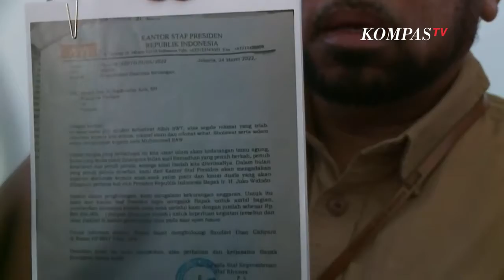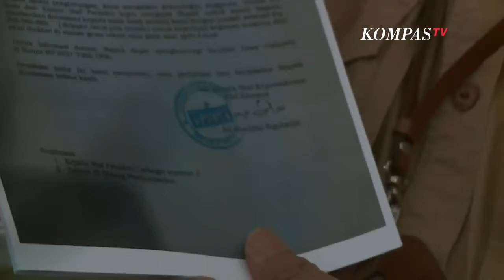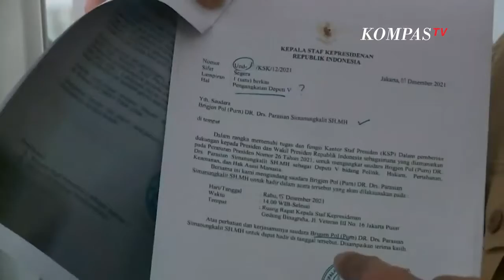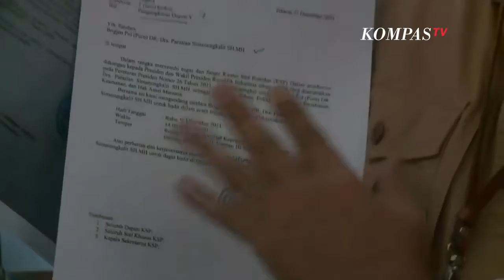Tiba di Bareskrim, Ngabalin Laporkan Kasus Pencatutan Namanya Dalam Permintaan Santunan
JAKARTA, KOMPAS.TV - Tenaga Ahli Utama Kantor Staf Presiden Ali Mochtar Ngabalin laporkan kasus pencemaran nama baik ke Bareskrim Polri.

Ali Mochtar Ngabalin tiba di bareskrim mabes polri sekitar pukul 10.00 Pagi

Dalam pelaporan hari ini, Ngabalin membawa sejumlah berkas terkait dugaan kasus pencemaran nama baik  serta lembaga yang mencatut nama Ali Mochtar Ngabalin hingga Kepala Staf Kepresidenan Moeldoko

Dalam surat tersebut juga tercantum kop surat dan stempel KSP serta tanda tangan dirinya ini ditujukan kepada Wali Kota Cirebon untuk meminta sejumlah uang.

Video Editor: Laurensius Galih